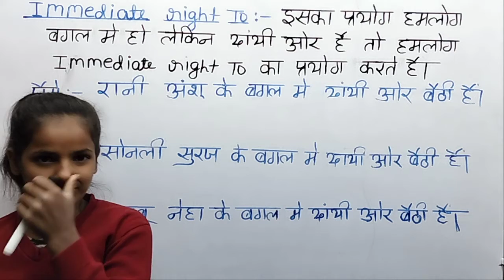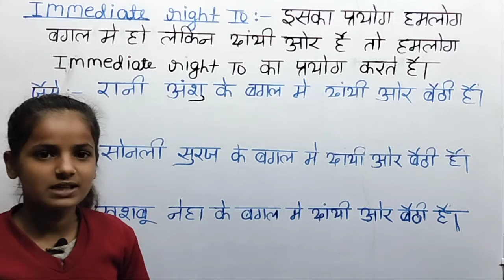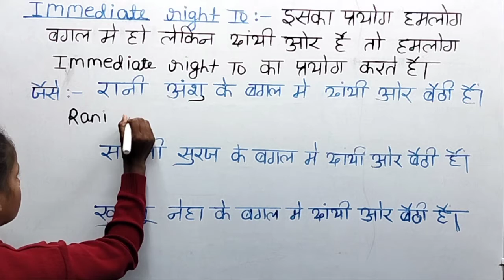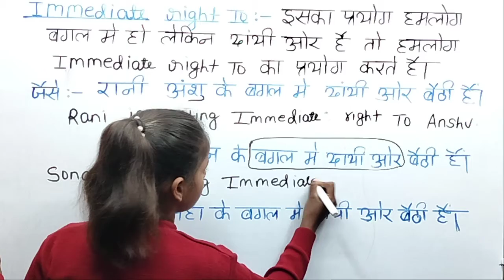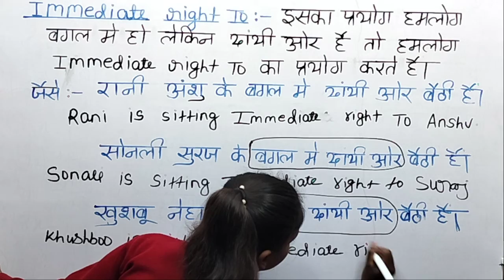Use of immediate right to ( बगल में दांयी ओर ) preposition me use of immediate right to.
By Nikee study official.